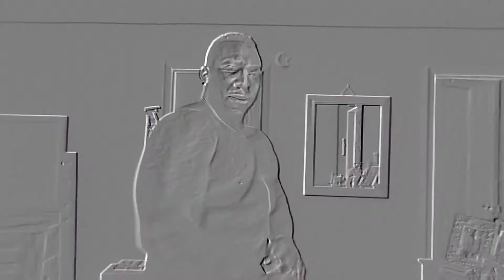Physique update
Physique update/ physique show